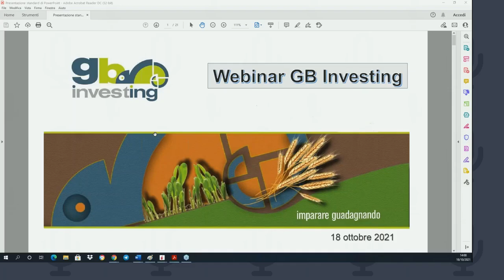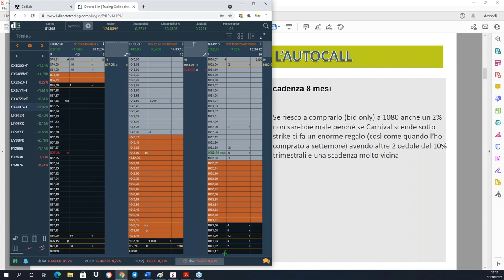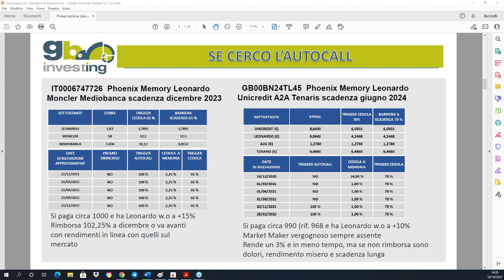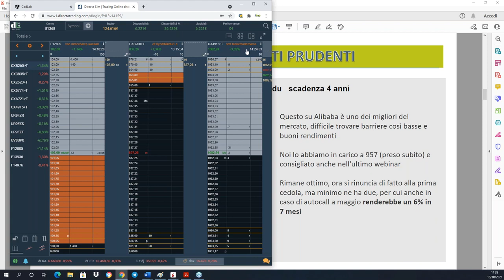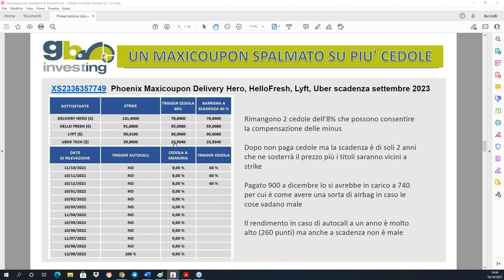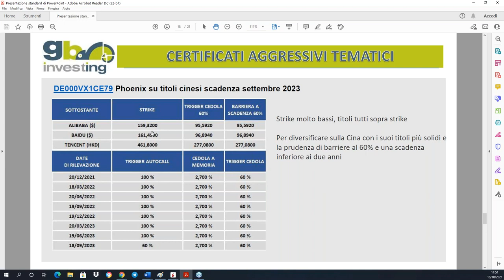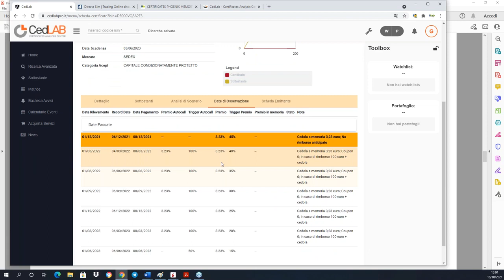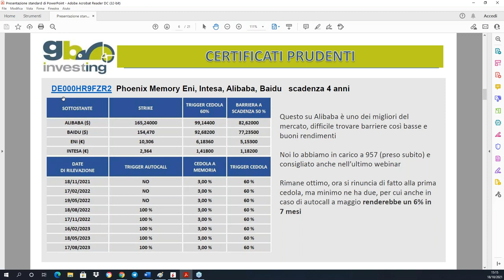Webinar GB Certificates Free 18 10 2021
Webinar GB Certificates Free tenuto da Giovanni Borsi

Visita il nostro sito su per visionare il video corso completo sui Certificates.

Dopo aver visionato il materiale gratuito disponibile su puoi approfondire la tua formazione con il nuovo libro "I certificati di Investimento. Come Giovanni Borsi sceglie i migliori” di Giovanni Borsi in vendita su Amazon ⤵️

Nel libro sui certificati di investimento Giovanni Borsi, ti insegnerà come:
ELIMINARE dalla tua attenzione gli oltre 3.000 certificati scarsi o inutili.
CONFRONTARE i certificati rimasti secondo parametri inequivocabili ed oggettivi per identificare i migliori del momento
GESTIRE le posizioni aperte: conservare, vendere, sostituire, coprire il rischio con altri strumenti.

Se sei già un investitore in certificati di investimento e vuoi migliorare le tue strategie di selezione dei certificati o se sei un investitore alle prima armi e vuoi approfondire meglio questa materia prenota subito una coaching gratuita di benvenuto con uno dei Tutor formati da Giovanni Borsi

"TutorAcademy.it" è il portale di formazione finanziaria dei tutor formati da Giovanni Borsi esperto in Opzioni, Certificati di Investimento e Aumenti di Capitale.

Durante i nostri corsi live ti sveliamo step by step la metodologia di Giovani Borsi, un mondo fatto da tanti dettagli da cogliere nella scelta del miglior certificato di investimento.